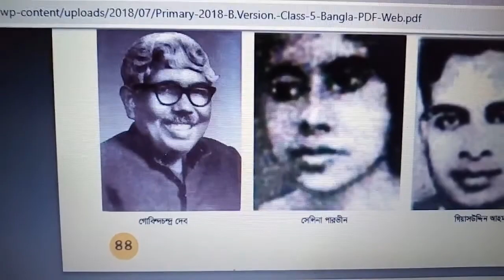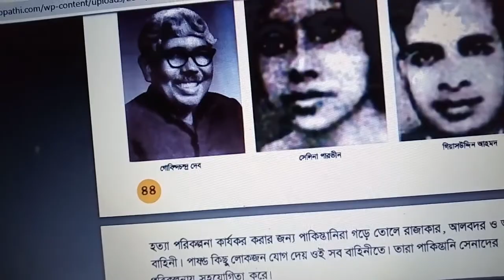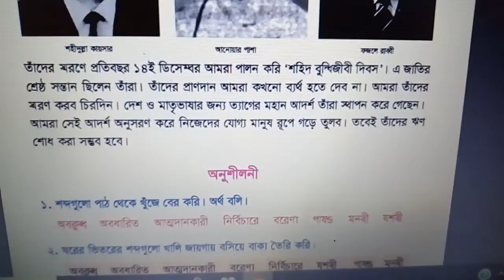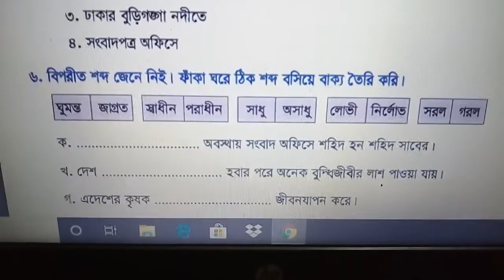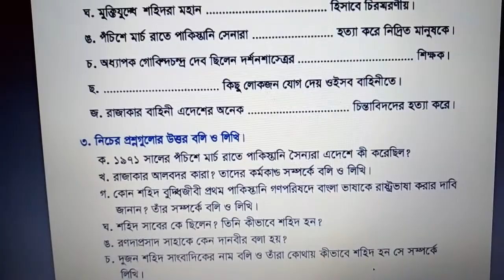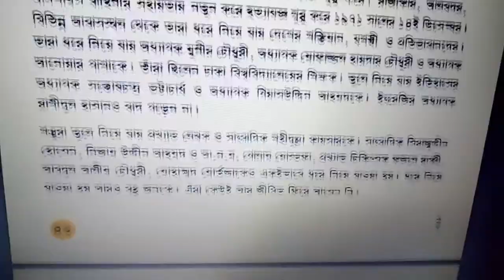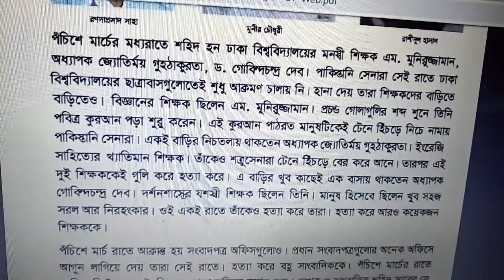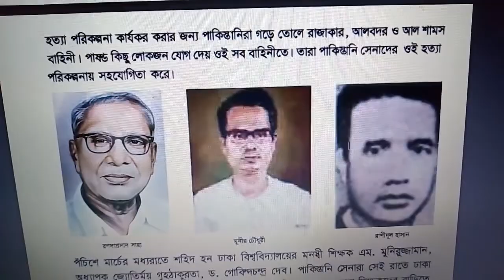৫ম,বাংলা, জুলেখা আখতার।